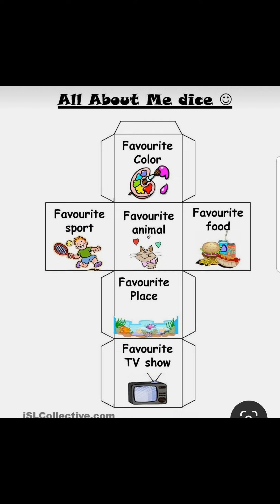Play and Learn || Indoor game in zero rupees 😮😲|| toss the action dice🎲🎲🎲